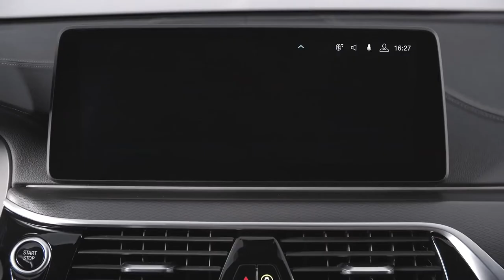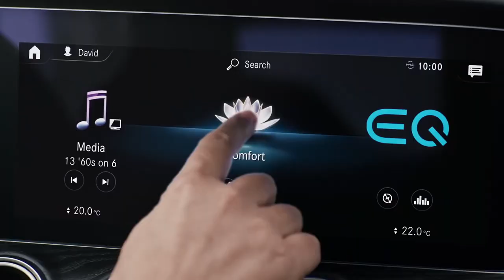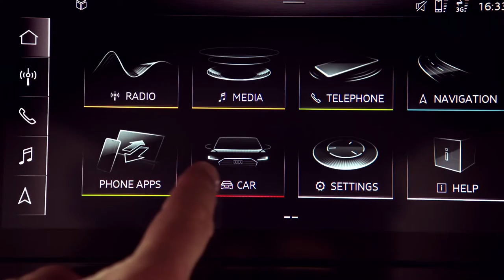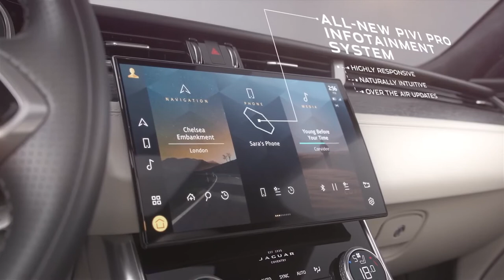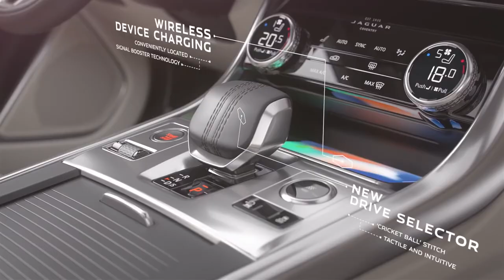Top 5 best mid-size executive cars of 2021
The mid-size executive class champions quality, economy, comfort and space, although cars with a dash of performance and handling dynamism as well inevitably stand out in within it.

These are the cars that will spend a lot of their lives out on the motorway, so refinement is key. The office car park status conferred by the right premium badge doesn't go amiss here, either. These are our favourites.

1. 2021 BMW 5 Series.
2. 2021 Mercedes Benz E-CLass.
3. 2021 Audi A6.
4. 2021 Jaguar XF.
5. 2021 Volvo S90.

What are your thoughts on the 👉Top 5 best mid-size executive cars of 2021.!?

If you like this video please do share this with your friends & family members or someone who need this here is the link to the video